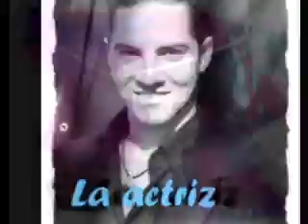David Bisbal "La actriz"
Tema inedito. Incluido en el especial editado de su ultimo album.